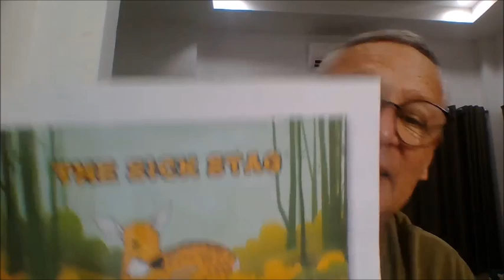176 The sick stag 4 October 2024